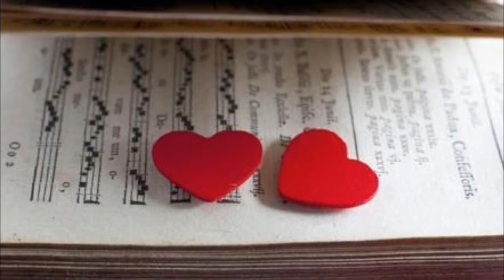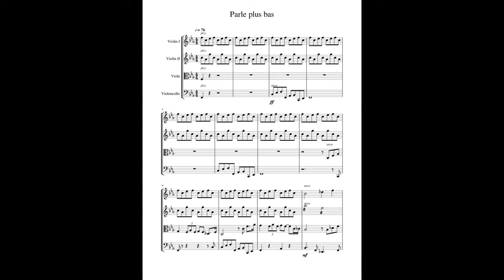Parle plus bas par Krystèle Kennedy et Jean Claude Dewulf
Parle plus bas de Tino Rossi ( version Patrick Fiori )
par Krystèle Kennedy et Jean Claude Dewulf